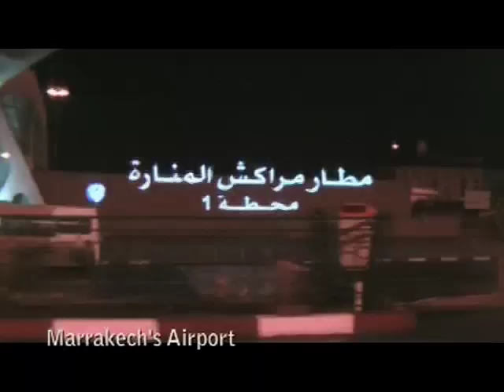Calvin Russell - Recording Session with Manu Lanvin ( Marrakech)